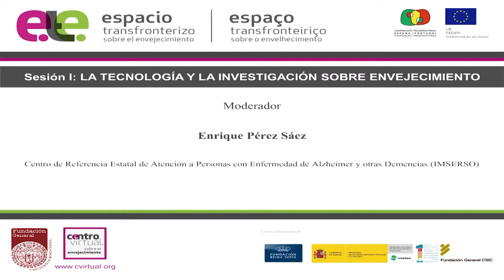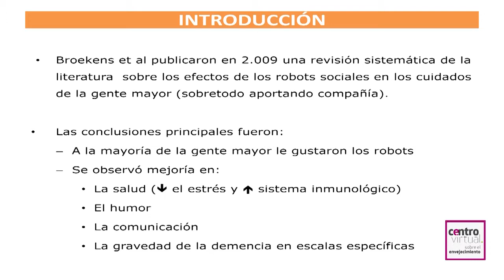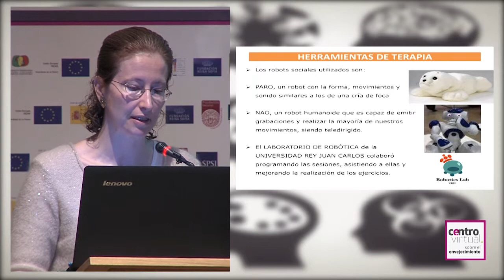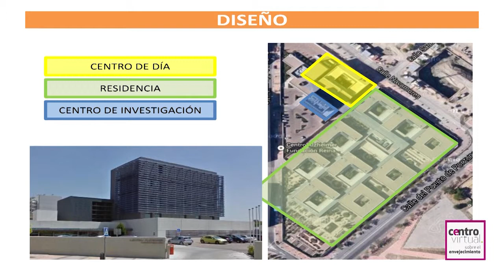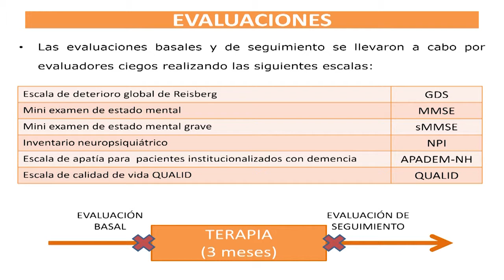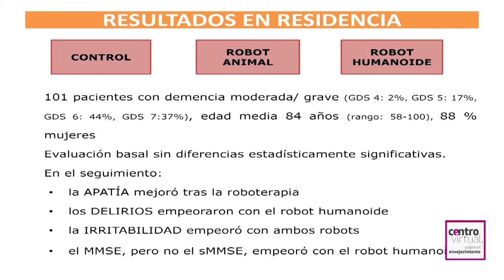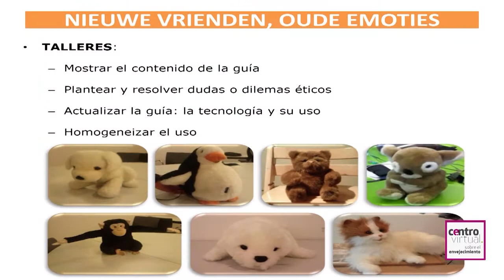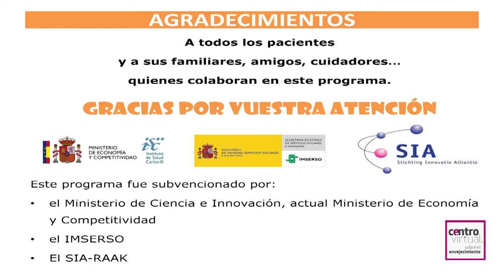Roboterapia en demencia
Sesión II - La tecnología y la investigación sobre envejecimiento

Ponente: Meritxell Valentí, Fundación CIEN - Centro Alzheimer Fundación Reina Sofía
En 2009 se inició una nueva línea de investigación en la Fundación CIEN para evaluar la aceptabilidad de los robots sociales por las personas que sufren demencia y su aplicabilidad en las sesiones de terapia no farmacológica que éstas reciben.

Los robots sociales se presentan como una alternativa a la terapia asistida con animales, así que se realizó un ensayo clínico para comparar el efecto de los robots con forma animal y el de los perros, los animales más utilizados en terapia.

Además, se comparó el efecto de un robot humanoide con capacidad de simular un diálogo, con el efecto producido por un robot con forma animal, incapaz de utilizar el lenguaje oral.

Se presentarán dichos estudios, la aplicación en la práctica diaria y su internacionalización, así como las futuras líneas de investigación.